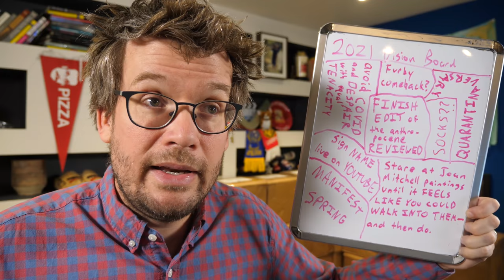What's Not in the Frame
In which John discusses the frame, and what's not in it. This isn't really a video; it's just a question.

The Anthropocene Reviewed book comes out on May 18th. You can order a signed copy while supporting local bookstores